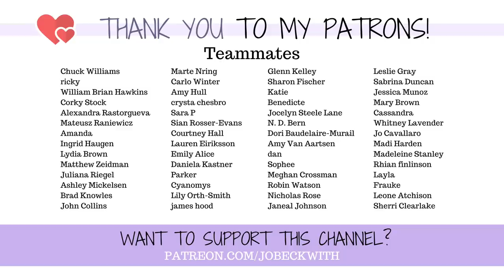THIS is why people don’t report SA - Russell Brand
CW: Discussions of SA, Ab*se & V*ctim Blaming

Join us LIVE tonight on stream (right here on my channel, hit subscribe and turn on all notifications to be notified!) at 6:00PST/9:00EST P.M. for the very first episode of Turbo Dude with my co-host Life of Palos and three fabulous guests for our panel!!! 💜

*a note about the video: in it, I state that these types of crimes are motivated by power or control seeking. I should have clarified that that is often the case, though certainly not in every case.

Resources:
*SA is a complex and nuanced issue. Here are a few jumping-off points for consideration and further reading and research, if you are interested.

Jo Beckwith
3578 Hartsel Drive #615